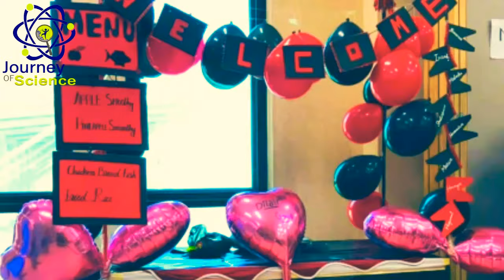Innovative Stall decoration ideas | food fastival decoration ideas| exabition decoration